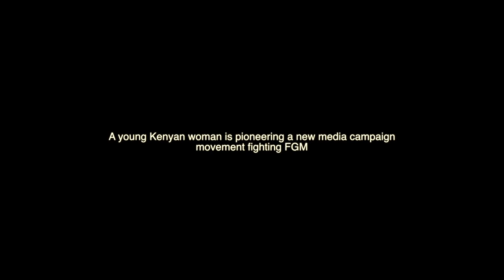Jaha EndFGMAcademy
Jaha Dukureh is a survivor of female genital mutilation, having gone through the practice while only a week old in The Gambia. She now dedicates to end FGM, particularly, pressuring the US to take action on the practice. Her Change.org petition had 221,183 supporters
The EndFGMAcademy is a first of its kind worldwide, and is intended to equip 35 young activists with necessary skills to fight female genital mutilation in their communities. While in the academy, they will study the law banning FGM, participate in workshops on activism, social media and campaign organisation ­ all designed to equip them with the media skills they need to build successful anti­-FGM campaigns in their local areas.